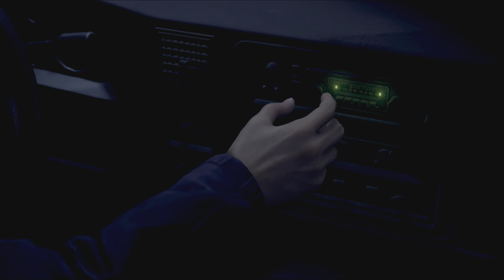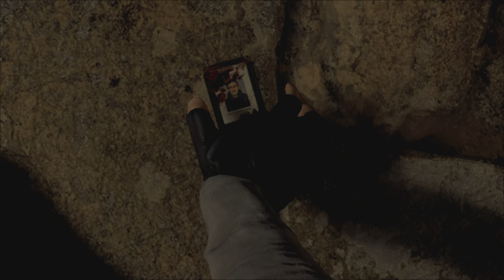Regular weapons challenge re4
Finally uploading re4 remake! Doing a professional run with base weapons.